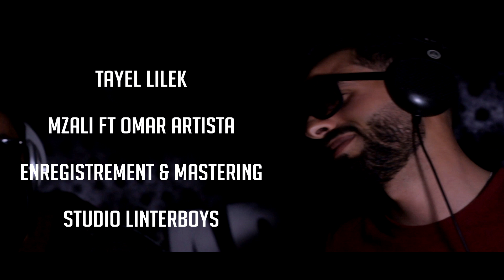Mzali Ft Omar Artista - Tayel Lilek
Pour Contacter Avec Studio Linterboys :Gsm 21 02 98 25

Rap tunisien & Rai 2018